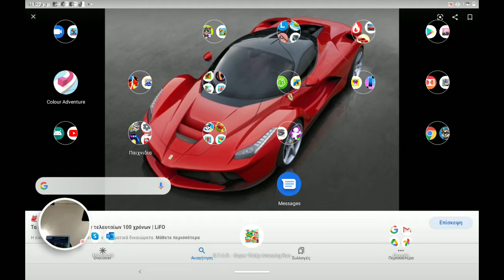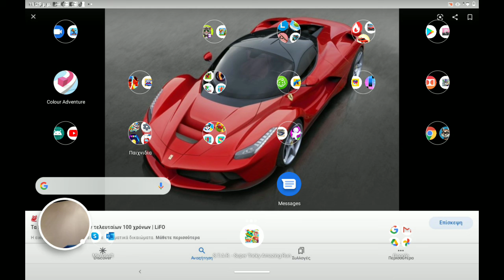Parkour Race - Freerun Game - 2021-04-22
wii and ps2 games  GG

- Εγγράφηκε με τα Παιχνίδια Google Play σε Android